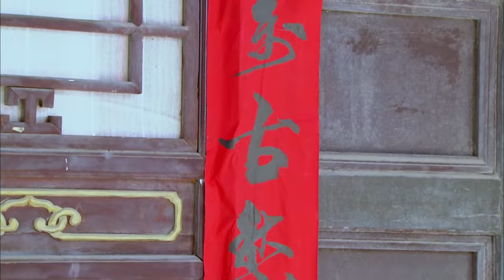趙本山帶領趙家班上演抗戰傳奇！【鐵血老兵 Iron Blooded Veteran】EP44|退伍老兵回家父親竟被誣陷是漢姦，為父親洗清冤屈重新踏上抗戰之路！